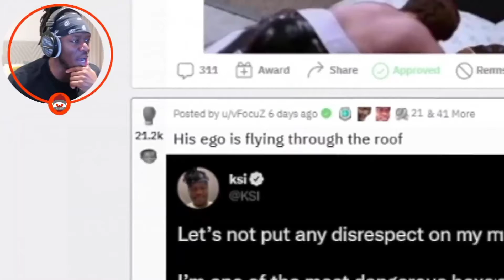Let's Not Put Any Disrespect To My Name...